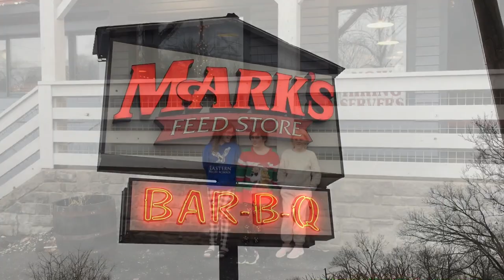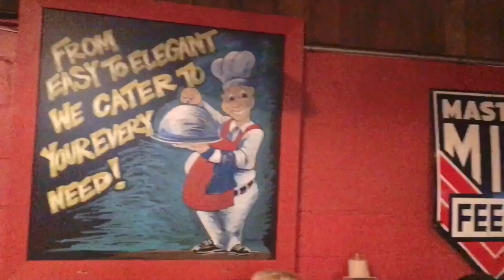Mark’s Feed Store BBQ Review (Louisville, Kentucky)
Mark’s Feed Store features some of Kentucky’s best BBQ and a great offering of side items that are guaranteed to satisfy.  Don’t forget to order the Potato Salad.  The best!!  Support local!!